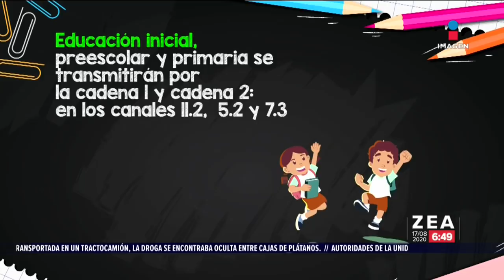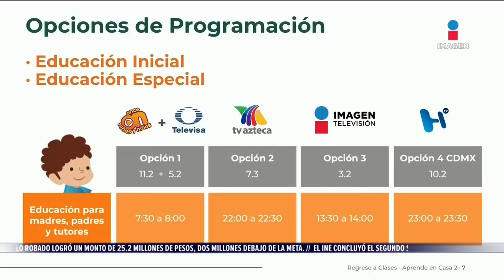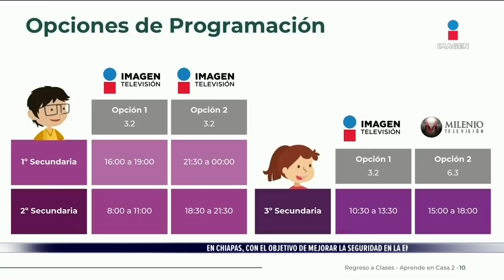SEP anuncia horarios y canales para el regreso a clases | Noticias con Francisco Zea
El secretario de Educación Pública, EstebanMoctezuma, dio a conocer este domingo los horarios y canales de televisión en los que será transmitida la programación de "Aprende en casa II".